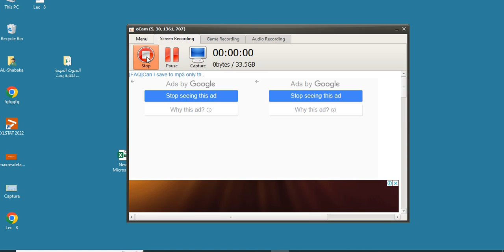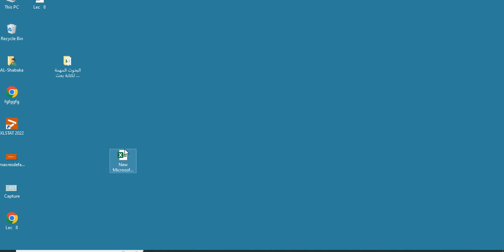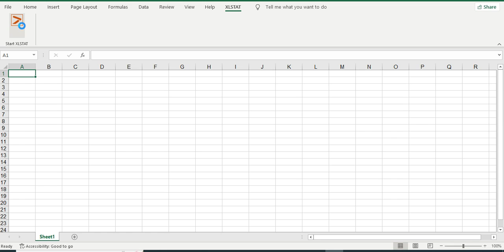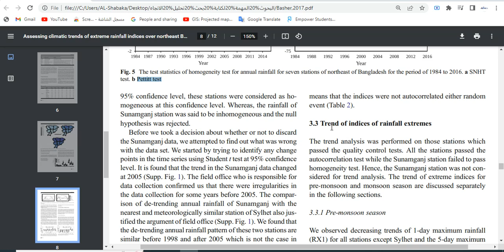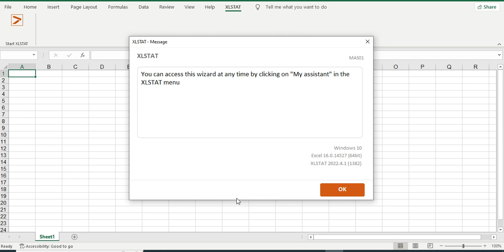Homogeneity ,Kendall trend test and Sen’s slope estimator of data using XLSTAT in Microsoft office